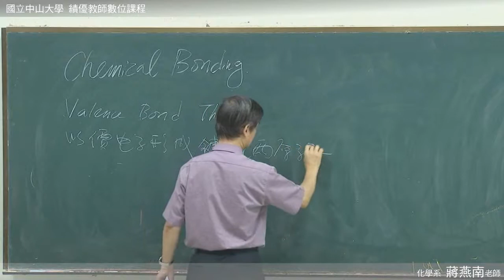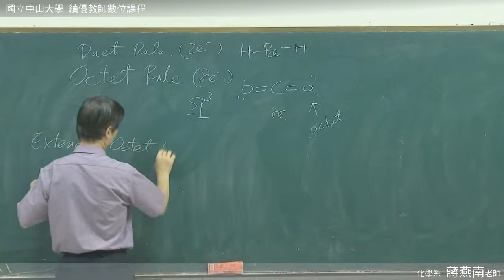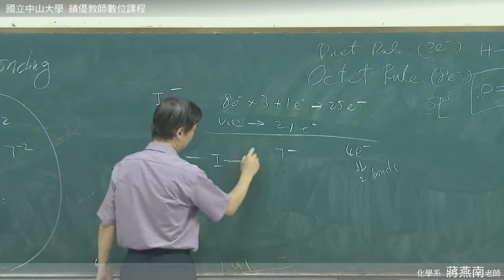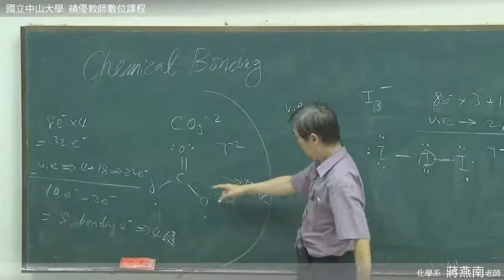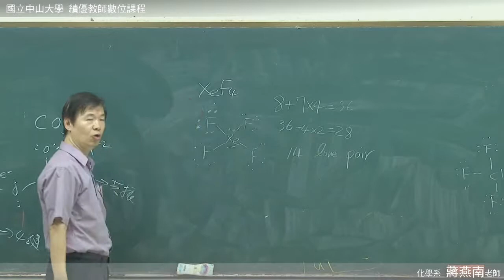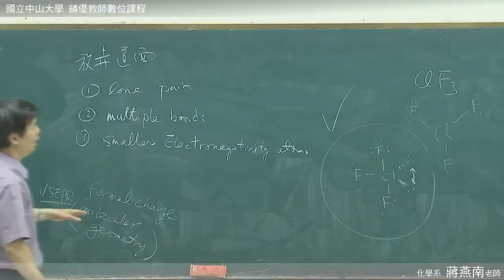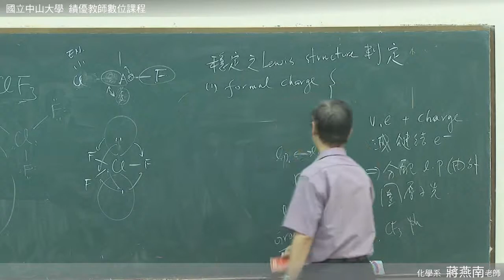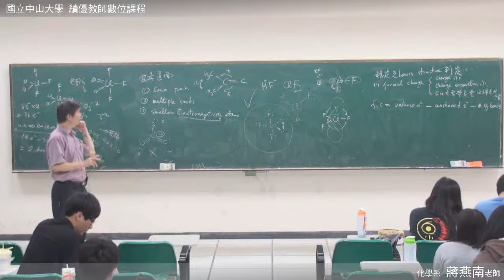《國立中山大學開放式課程》無機化學 17